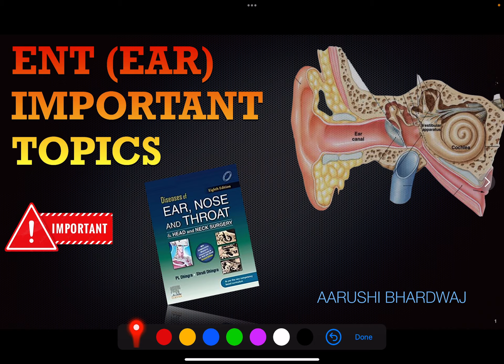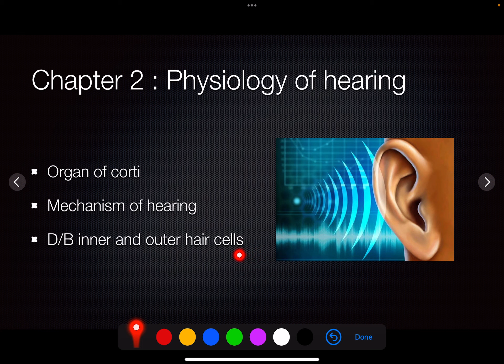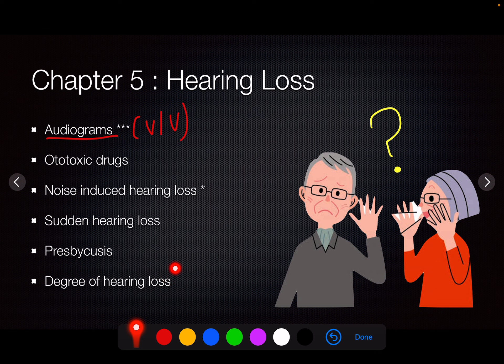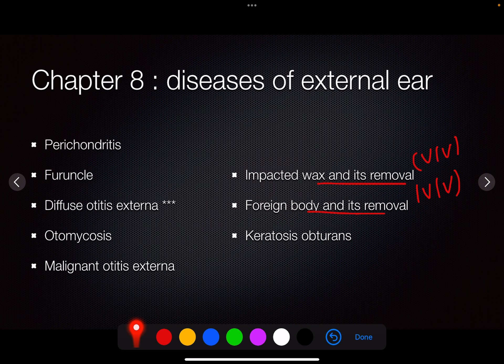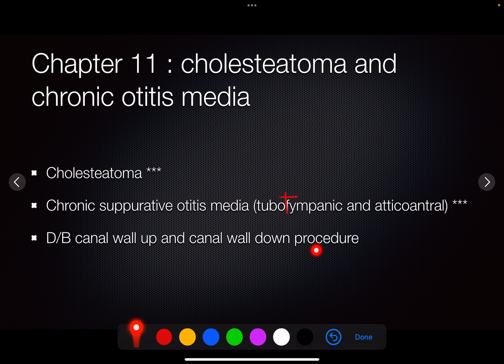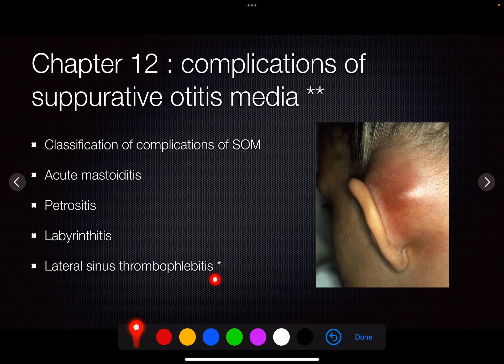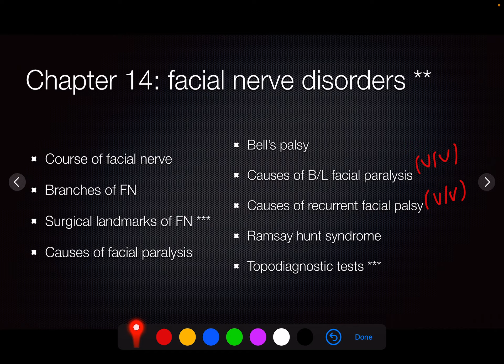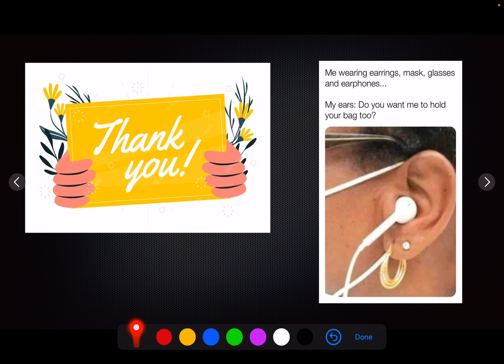ENT (EAR) Important Topics Part - 1 | ENT Dhingra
📌 Hello guys, here is the list of important ear topics for your MBBS Theory Exams, make sure you watch the video for more special tips 😉
The ppt is made chapter-wise (book preferred : Dhingra) thus in a very simple and consise way.
You can find the ppt in my telegram channel link given below.